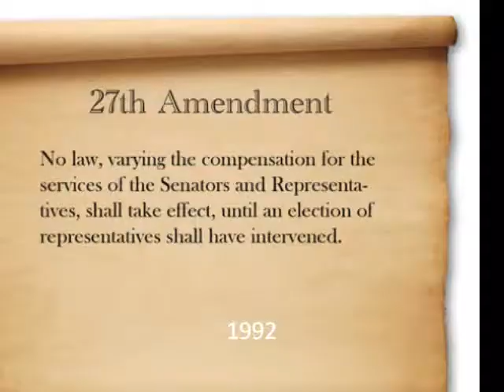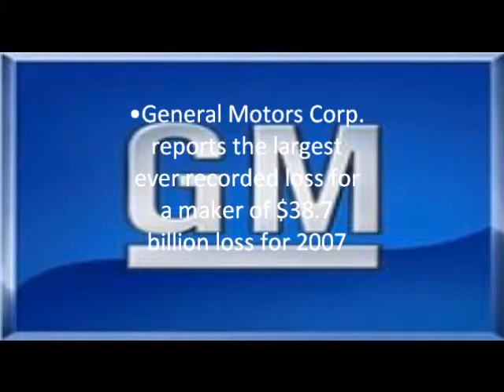we didnt start the fire project